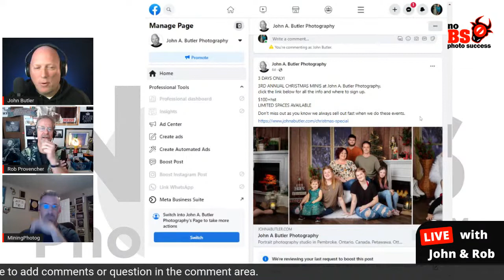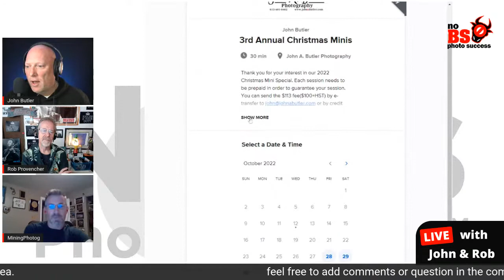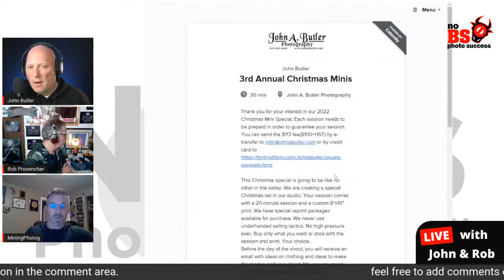NoBS Photo BUZZ October 12.2022 with James Hodgins